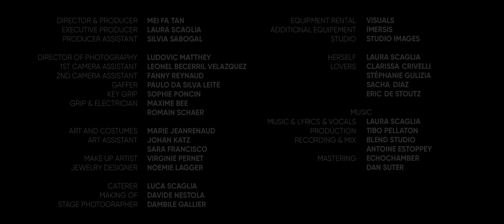Laura Scaglia - Wanna Dance | Chapter IV (Official Music Video)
Wanna Dance is an invitation to celebrate love beyond the boundaries of gender or any kind of label 🌈✨

Wanna Dance is the 4th chapter of my visual album named The Calling, coming out this year 2021. Through 5 tracks, all representing different music genres and addressing crucial topics close to my heart, a 15min short film reveals a striking story taking you on a journey rooted in cultural heritage. This 4th chapter is the first to be released in honor of pride month coming to a close. All other chapters will be released throughout this coming year.

Music & Lyrics : Laura Scaglia
Music Production : Tibo Pellaton
Mix : Antoine Estoppey (Blend Studio)
Mastering : Dan Suter (echochamber)

Film Director : Mei Fa Tan
DOP : Ludovic Matthey
Film Crew : Silvia Sabogal, Leonel Becerril Velazquez, Fanny Reynaud, Paulo Da Silva Leite, Sophie Poncin,  Maxime Bee, Romain Schar
Set Design & Wardrobe : Marie Jeanrenaud, Sara Francisco, Johan Katz
Hair & Make Up : Virginie Pernet
Jewels : Noémie Lagger

Cast : Laura Scaglia, Clarissa Crivelli, Stéphanie Gulizia, Sacha Diaz, Eric de Stoutz

Lyrics :

Didn't expect it
You know it's the right thing to do
Cause once it's done
You can't go back

I want that feeling in my heart
Feel the heat under my skin
Out of sight, out of mind
Give me the kick
Throughout the night
Tear my fear from myself

I'm breathing in
I'm breathing in
Wanna dance ?

Love, what's your favorite type of love
Fight, we will finally win this fight

Wanna dance ?